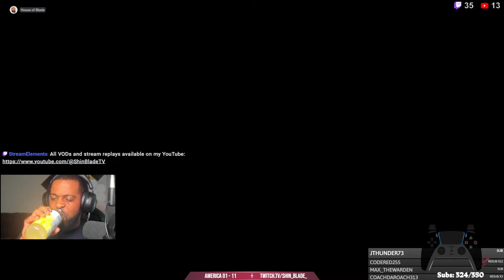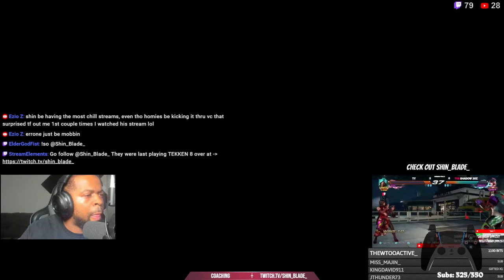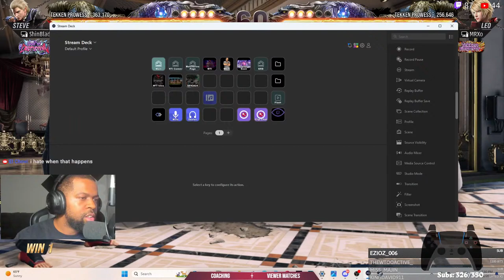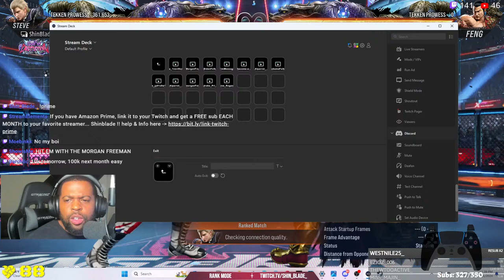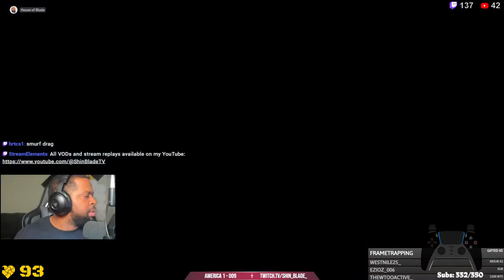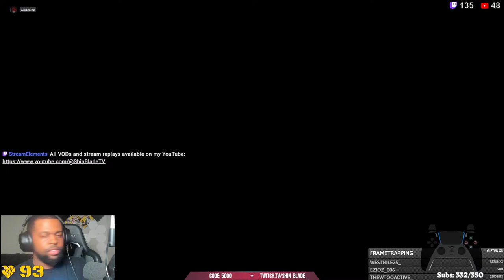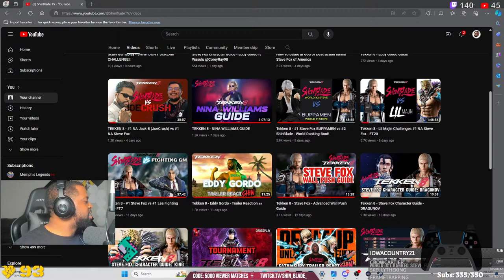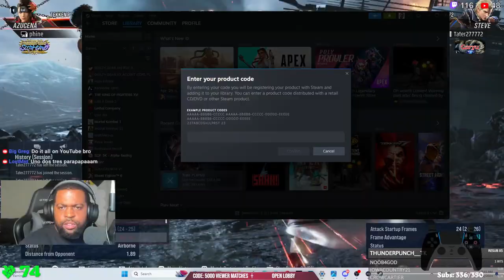TEKKEN 8 | Steve Ranked! | Viewer/Sub Matches| Money Matches !controller !socials !coaching